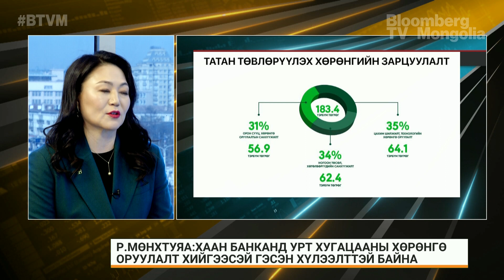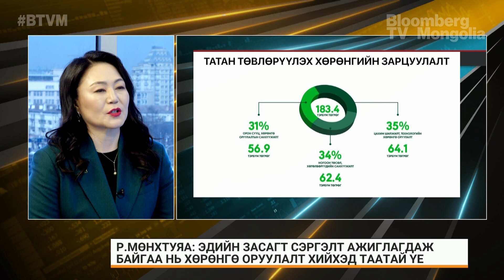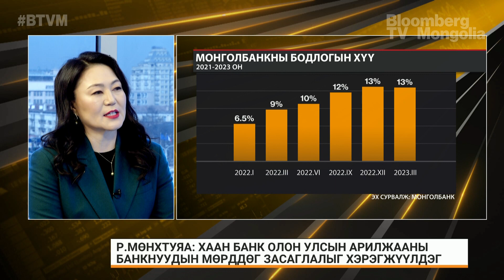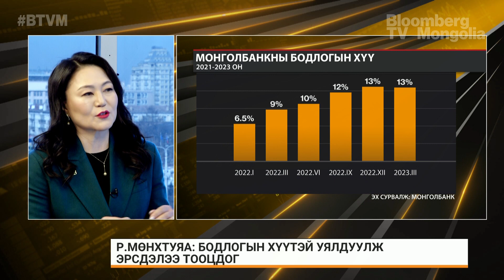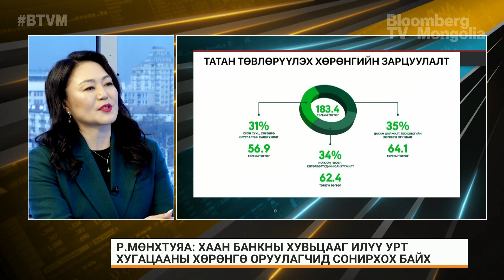Р.Мөнхтуяа: Эдийн засагт сэргэлт ажиглагдаж байгаа нь хөрөнгө оруулалт хийхэд таатай үе